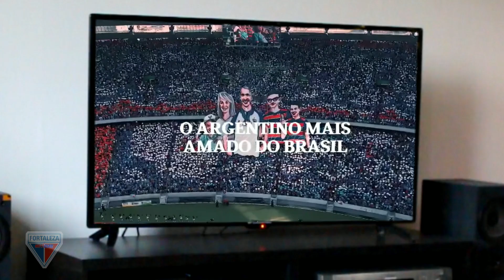PRESIDENTE DO FORTALEZA TRAÇA METAS EM COMPETIÇÕES DE 2023 – NOTÍCIAS DO FORTALEZA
Olá Torcedor do Fortaleza Esporte Clube, seja muito bem vindo ao canal Fortaleza Notícias, aqui você fica por dentro de tudo que acontece no Fortaleza hoje, então se você é torcedor Leonino e é fiel ao Tricolor de Aço não perca nenhuma notícia que postamos aqui.
Publicamos diariamente as notícias do Fortaleza, tais como: notícias de reforços do Fortaleza, especulações do Fortaleza, contratações  do Fortaleza e o mercado da bola do Fortaleza, escalação do Fortaleza.
Obs: Procuramos sempre pela veracidade dos fatos na hora de publicar as notícias do Fortaleza, nunca compartilhamos Fake News, sinta se a vontade para usufruir dos nossos conteúdos, pois a qualquer momento nós te atualizamos com as últimas notícias do nosso Leão do Pici.

                Assine UOL e acesse um universo de conteúdos exclusivos

                                                       ou
️⚽️ MELHOR TVBOX DO MERCADO sem mensalidades: